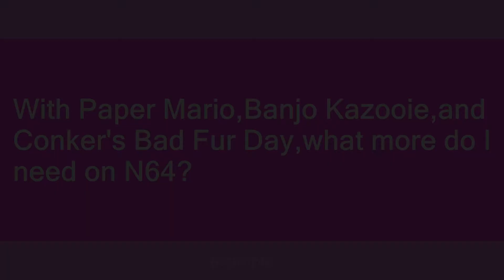paper mario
Slang flashcards: